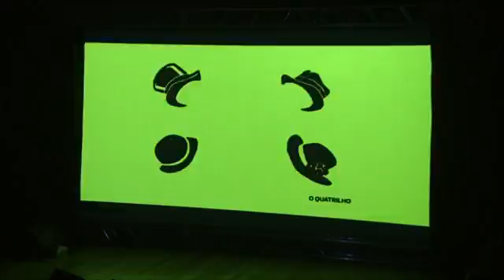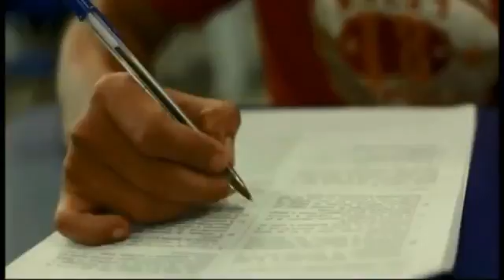TV RONDÔNIA 03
Materia gentilmente cedido pela TV Rondônia